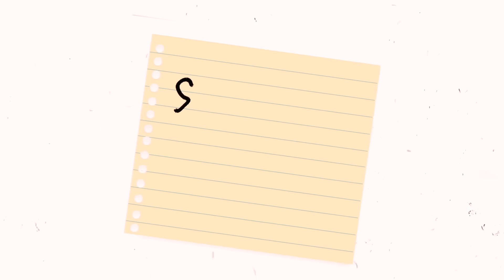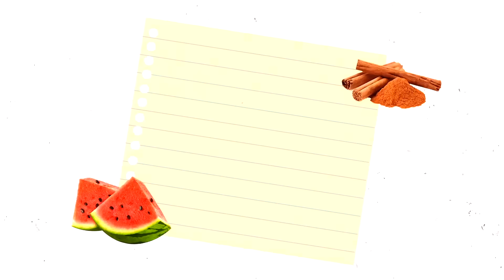Weird Food Combinations for Back to School!! ft. MissRemiAshten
You guys have begged for a weird food combinations video for years and Remi wanted to do a back to school collab for old times sake so here are some weird food combinations for back to school lunch ideas!!!

**IF YOU'RE READING THIS** comment "mayo"